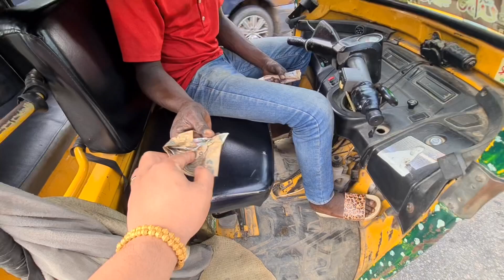2 to 3 Hours ang Mass dito sa Nigeria / Halos 60% dito Kristiyano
Isa ang Nigeria sa pinaka kilalang makadiyos sa mundo! At dito, punuan ang bawat church! Kaya samahan niyo akong tingnan ang kanilang church at pamamaraan kung paano nila ginagawa ang pagmimisa!
Tara at samahan niyo kami ni Victoria, magsubscribe para laging updated!